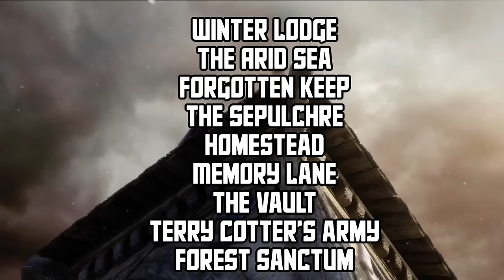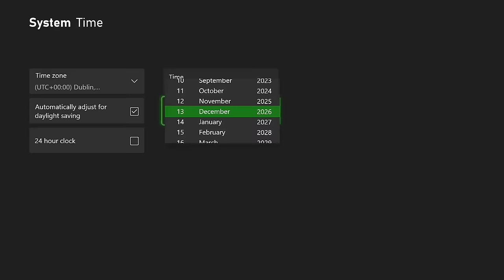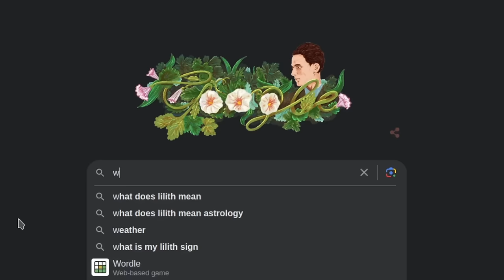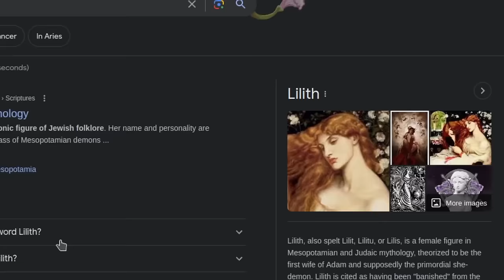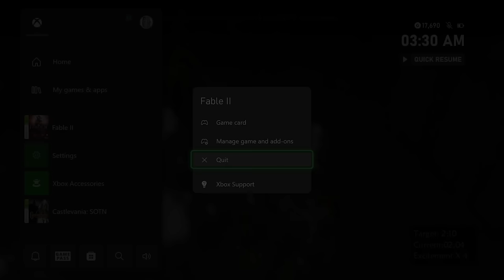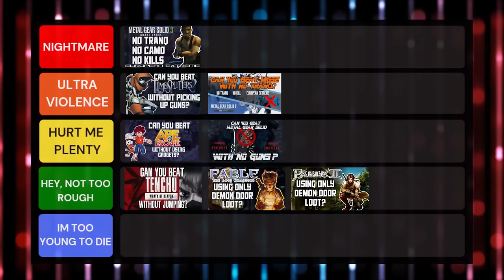Can You Beat Fable 2 using Only Demon Door Loot?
This is a Challenge Run to complete Fable 2 Using only what we can find within demon doors, that means
- We can only use the weapons, armour and equipment from Demon Doors
- No using shops or traders
- No using potions that are obtained outside of demon doors
- As THE Peter Molyneux removed the ability to game over if you lose all your health, we will be resetting and loading the most recent save

What makes this even tougher is that it looks like we cant even get into every Demon door, as they require us to gain loot outside of them which is just abhorrent and not allowed, Plus, this time there aren't any ways to break into the doors either

Socials!

Extra Music Used Throughout
Bloody Tears - Castlevania Judgement
Elemental Tactician  - Castlevania Judgement
Reasoning - Persona 4 OST
Fable The lost Chapters OST
Fable 2 OST
Pit Fighter - Tabletop Audio

Special Thanks
To The Fable Speedrunning community, I wouldn't have been able to get this far without their help at all